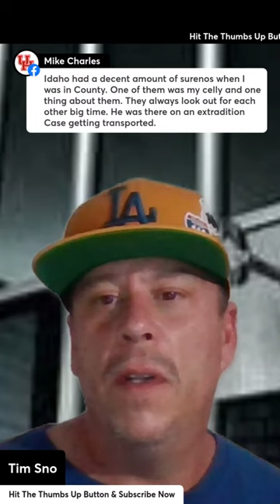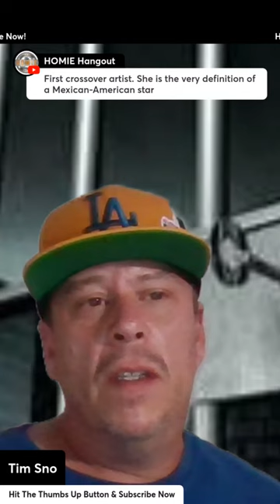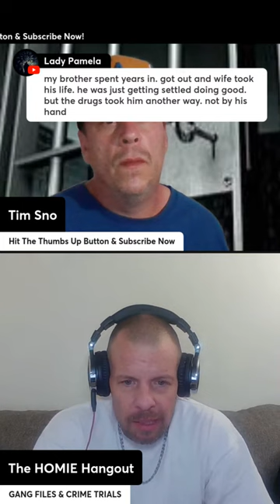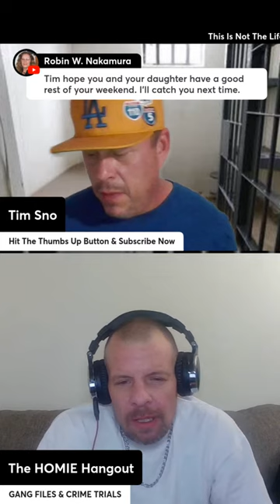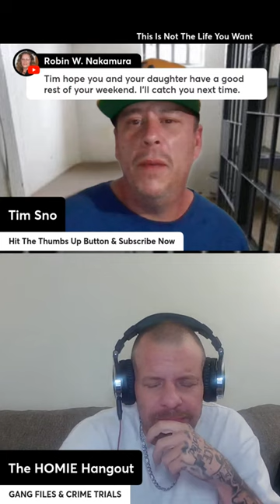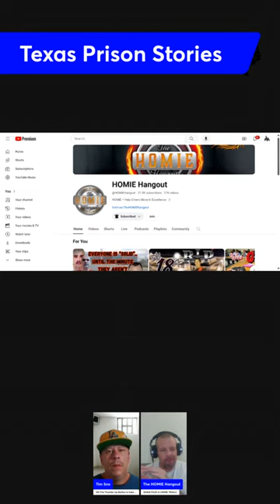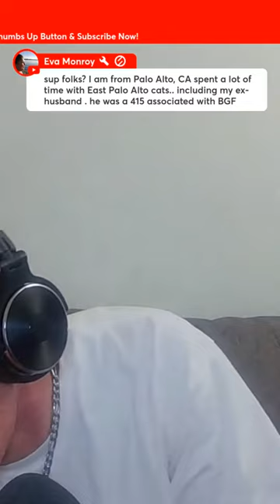TPS Live w/ Tim Sno, Rascal, and Wacc Duce